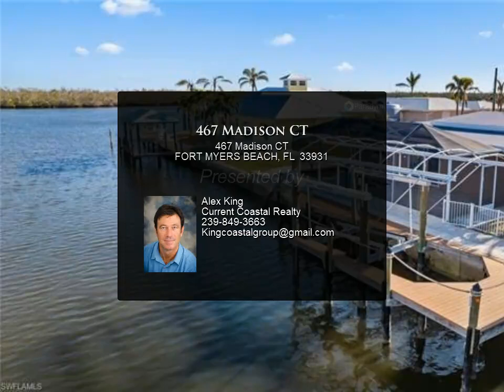467 Madison CT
Welcome to your very own Beach & Boaters paradise! This amazing Gulf Access POOL home features a NEW SEAWALL, a NEW DOCK with 14,000 lb lift, a NEW ROOF and a NEW POOL ( All installed 2 years +/- ago). This gorgeous gulf access parcel is just ONE house in from the Bay & Intercoastal waters. Finally, a Canal Pool home that offers the island lifestyle you’ve been dreaming of! Choose to reimagine this current home or Build a New home, your choice. This spacious open floor plan offers plenty of room for entertaining friends and family, while still retaining its cozy atmosphere. Enjoy having your own private dock and boat lift; perfect for those who love to cruise on your boat or fish the waters of Southwest Florida. The possibilities are endless with this home - you can make it all yours by painting your own landscape or creating an outdoor oasis that fits your style perfectly. Don't miss out on this rare opportunity to experience true island living!

2 full bath

 Alex King
Current Coastal Realty